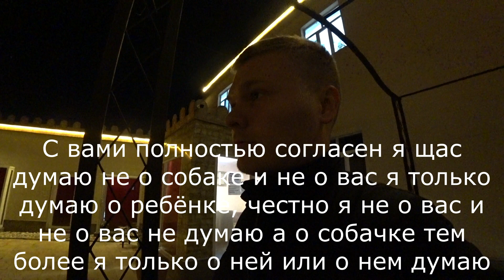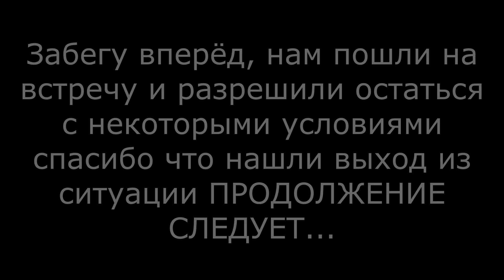Уезжаем с Самарканда 😢 , поездка в Ташкент, съехали с квартиры, чуть не остались на улице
Всем привет спасибо что вы зашли на наш канал AINIKIN FAMILY нас зовут Катя и Стас ещё у нас есть наш чудесный сын Степан и маленькая собачка его зовут Арчи и это просто наш семейный блог, если хочешь присоединится в нашу семью подписывайся на канал, у нас весело мы со всеми подписчиками поддерживаем связь прислушиваемся к тому что нам говорят, в этом видео мы поехали в Ташкент, сдали квартиру хозяйке им все понравилось мы не чего не повредили уехали с чистой совестью съехали с квартиры, на вокзале к нам пришла блогер из Самарканда Рано Камолова чтоб проводить спасибо ей она очень добрый и светлый человек, когда мы приехали в Ташкент, то мы чуть не остались на улице нас не хотели заселять в гостиницу все остальное вы увидите в видео, приятного просмотора.

Вы можете поддержать наш канал если у вас есть такая возможность.

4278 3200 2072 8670 - сумы Capital bank

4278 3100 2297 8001 - доллар Capital bank

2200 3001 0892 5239 - Райф

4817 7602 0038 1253 - Сбербанк

Напишите комментарий кто отправил чтоб мы могли поблагодарить вас в ролике.